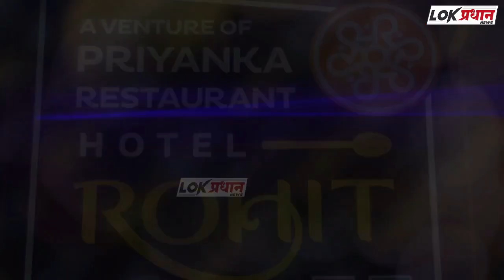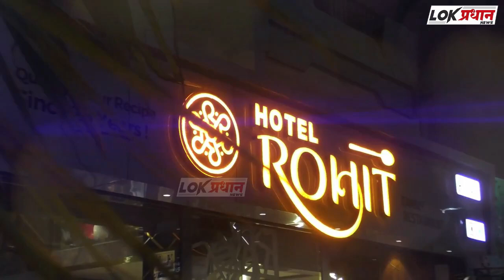प्रंतप्रधान नरेंद्र मोदी लता दिदींना श्रद्धाजंली वाहन्यासाठी शिवाजी पार्कवर दाखल